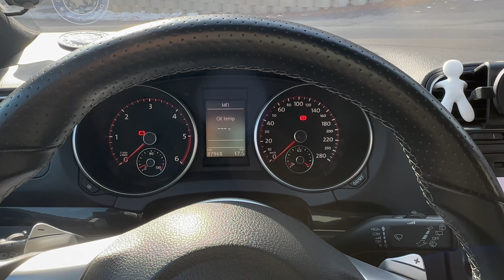약 먹은 척 연기하다 딱 걸려 당황한 리트리버 [4K]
뱉자니 혼날 테고 삼키는 건 싫고 ㅋㅋㅋ
착한 호야.